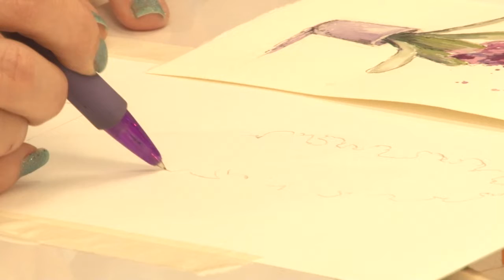Творческая мастерская Скетчинг выпуск 2